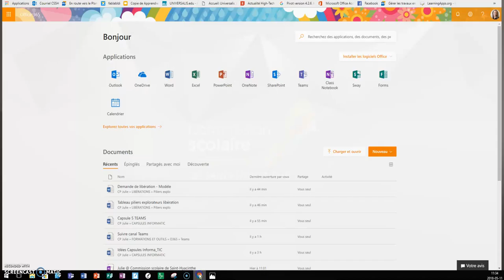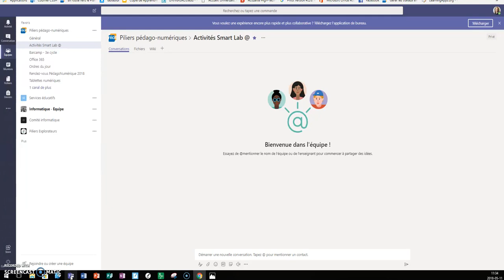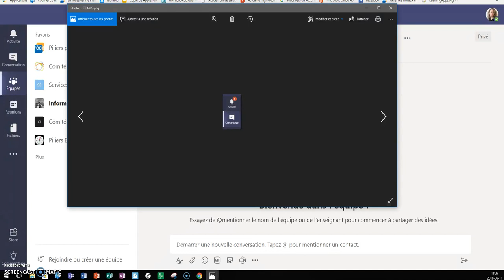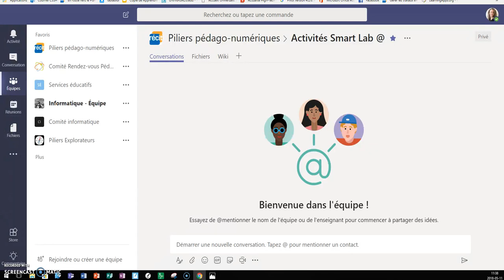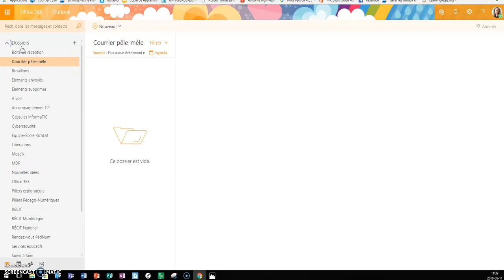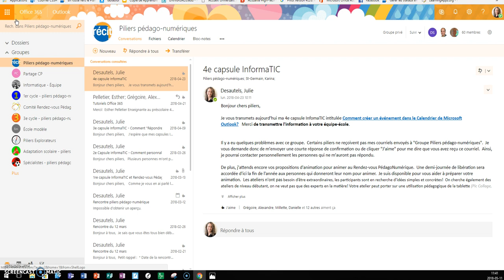Capsule InformaTIC 05 - Microsoft Teams - Suivre le canal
Comment rester informé des activités et                                      notifications de nos groupes de Microsoft Teams ?
(et suivi des courriels des groupes de Microsoft Teams)